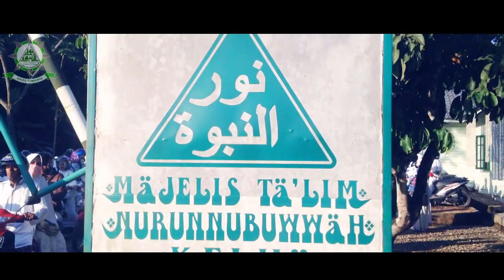Majelis Ta'lim NURUNNUBUWWAH Kelua-Tabalong-Kalsel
Pimpinan Alhabib Muhammad Bin Abu Bakar Al aydrus